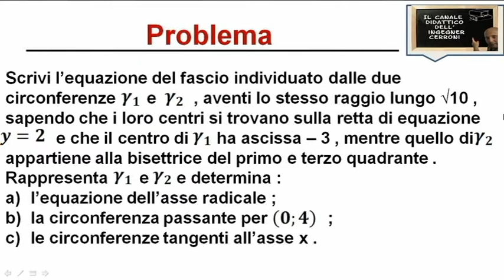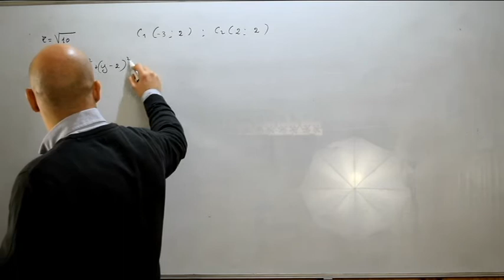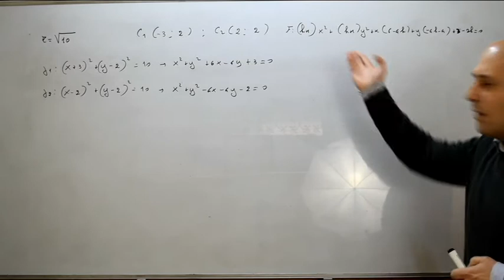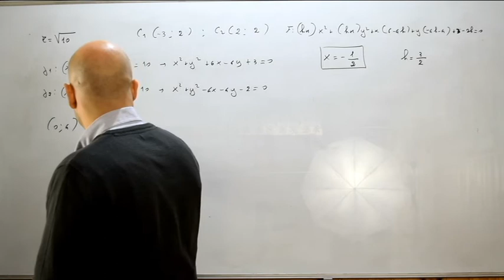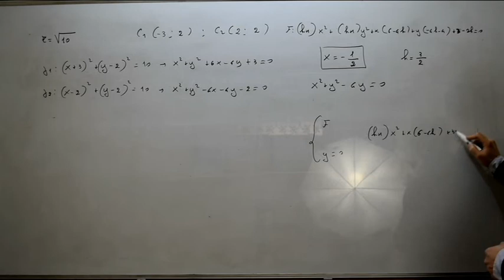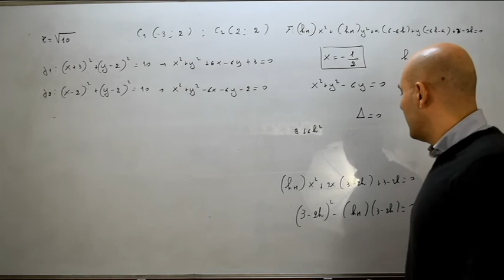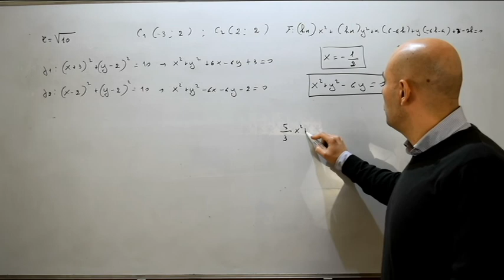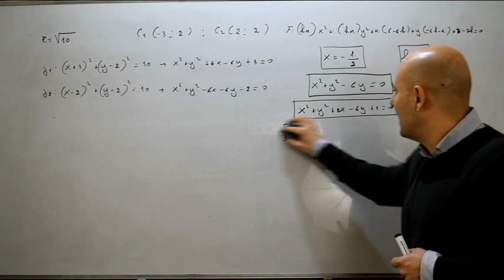Fasci di circonferenze esercizi ( 5 )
In questo video viene risolto un problema inerente il concetto di fascio di circonferenze tratto da un esercizio presente nel testo degli autori Bergamini - Trifone - Barozzi .